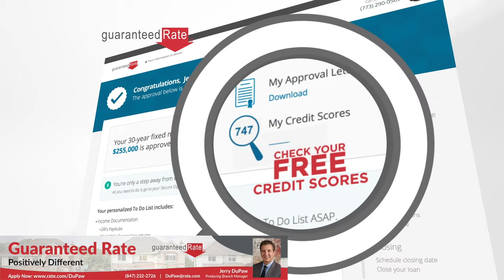Guaranteed Rate - Jerry DuPaw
Purchasing a home is a big deal, whether it’s your first home or fifth move. We get it. That’s why we built a mortgage company that places you and your needs at the center of everything we do. Low, low rates and the ultimate in technology, service and advice.

What We Do:
1 - Give you a low, low rate on the right mortgage product, along with transparent, fair fees.
2 - Leverage cutting-edge technology to streamline the mortgage process and simplify every step.
3 - Provide unmatched service and expert advice to help you find the perfect mortgage.

Meet Jerry DuPaw - Producing Branch Manager of Guaranteed Rate
• 20 years of experience in the mortgage/real estate/customer service industry
• Specializing in customer experience and services of all clients
• Active member of local real estate association, Heartland REALTOR® Organization
• Volunteer President of the board of Consumer Credit Counseling Service of Northern Illinois since 2010